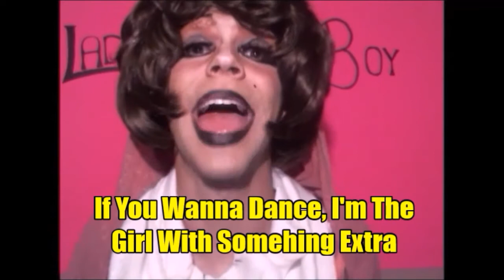LSFYL - Finale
FINAL RESULT: 3RD PLACE

Here we are, the last video! It was a pleasure to compete with so many amazing people. I regret nothing and I am definitively going to make more videos in the future :)